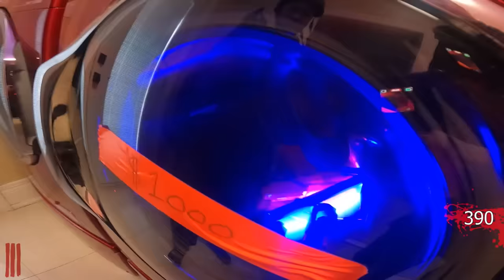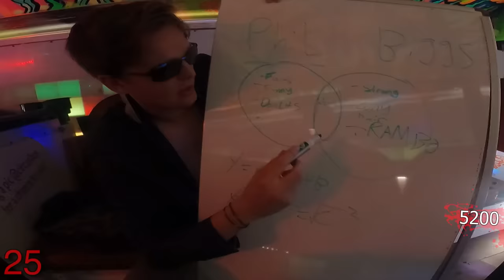1000 ZOMBIES VS My Zombie BUS (COD Zombies IRL)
1000 Zombies Vs My Zombie BUS!
We're gearing up and heading in our Ultimate Zombie Bus for the next 24 hours in this epic COD Zombie Video!